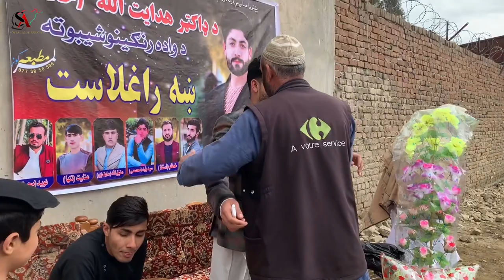AFGHANISTAN & Wedding Ceremony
About this channel:
Social Afghanistan is all about depicting the positive picture of Afghanistan and its amazing people, our team will use different platforms to promote positive, prosperous and Social Afghanistan.